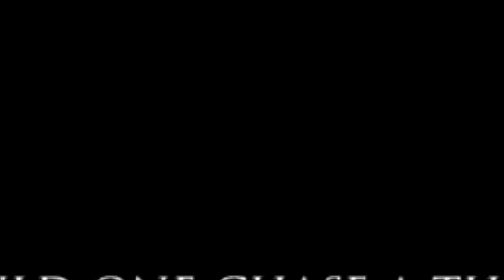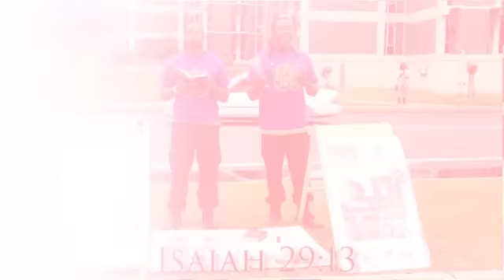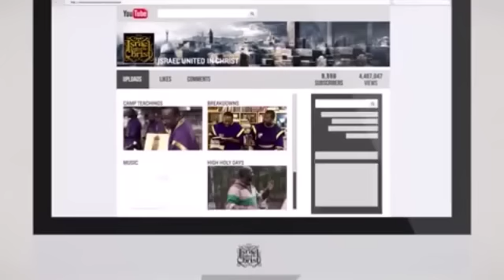The Israelites: Wicked Will Not Go Unpunished!!!